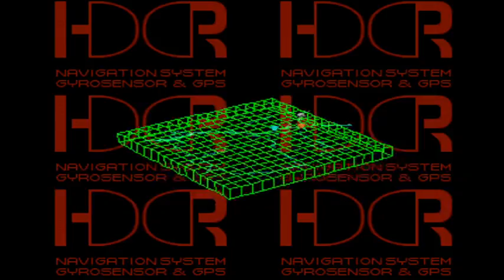Front Mission 3 A49 Sanatorium